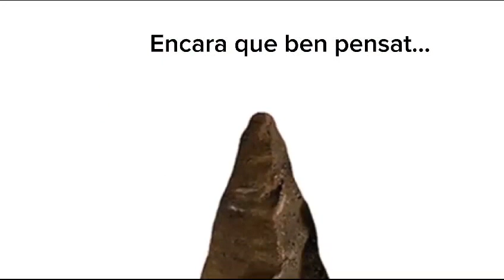Bibliotràiler Dalt del turó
Una divertida i caòtica història sobre la importància de tenir bons amics

Això era un que es deia Pere Pastor, i es passava el dia tot sol dalt del turó.

Un dia sent el grinyol d'un ratolí, que destrueix la seva existència perfectament pacífica.

Així que aconsegueix un gat per atrapar el ratolí...

Però el gat i el ratolí es fan amics. Així que aconsegueix un gos per perseguir el gat...

Però també juguen tots junts. Així que aconsegueix un ós... i un tigre... i segueix, fins que la casa d'en Pere està tan plena que s'ha de mudar.

Trobarà a faltar la pau i tranquil·litat de la soletat?

O és realment més agradable tenir companyia i amics?

Aquest és el debut de l'autor Barry Falls. Un llibre que  és una història d'un caos creixent i que farà riure a tota la família. I, a més, transmet un missatge preciós sobre la importància de tenir amics i amigues.